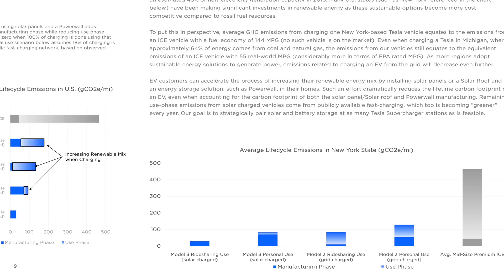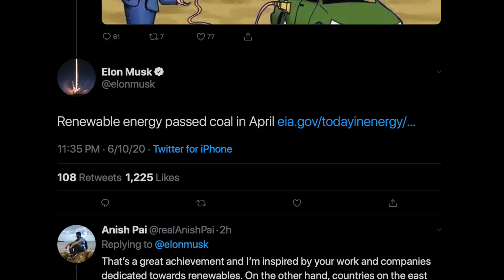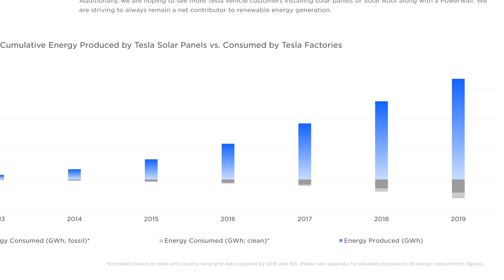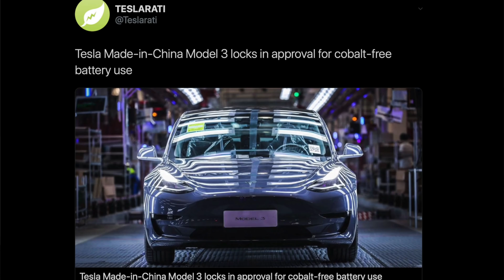Tesla's Impact Report Crushes EV Stigmas